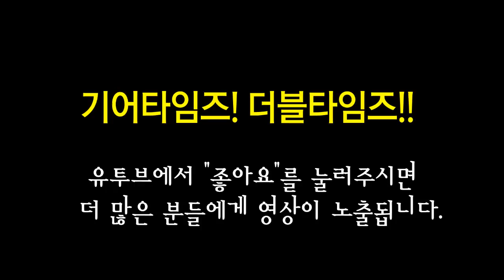펜더 Fender Japan Traditional 70s Telecaster